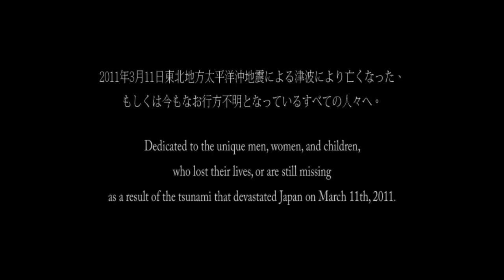9.03m Complete Walkthrough & Ending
A must-have!!